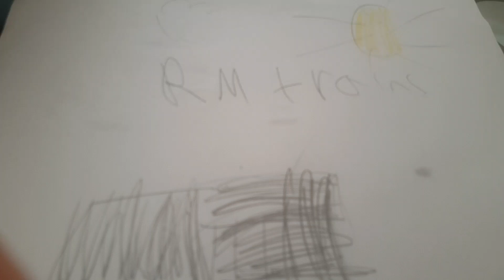9 August 2019